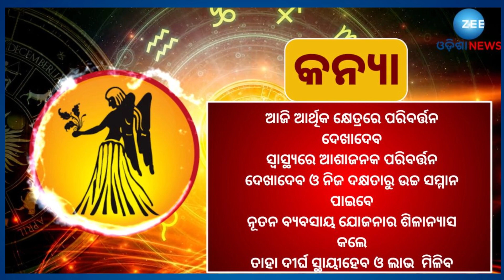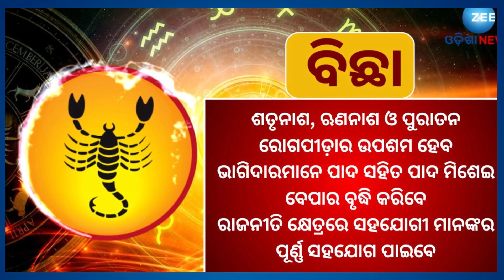Today Horoscope । Know Your Horoscope Today 3rd December 2023 । ଜାଣନ୍ତୁ କେମିତି କଟିବ ଆଜିର ଦିନ?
Horoscope Today 3rd December 2023: ବୈଦିକ ଜ୍ୟୋତିଷ ଶାସ୍ତ୍ର ଅନୁସାରେ, ମୋଟ ୧୨ଟି ରାଶିର ବର୍ଣ୍ଣନା କରାଯାଇଛି । ପ୍ରତ୍ୟେକ ରାଶିର ଜଣେ ସ୍ୱାମୀ ଗ୍ରହ ରହିଥାଏ । ଗ୍ରହ ଓ ନକ୍ଷତ୍ରଗୁଡିକର ଗତି ଦ୍ୱାରା ରାଶିଫଳ ଗଣନା କରାଯାଏ । ଆଜି ଅର୍ଥାତ ଡିସେମ୍ବର ୩ ହେଉଛି ରବିବାର।  ଆସନ୍ତୁ ଜାଣିବା ଆଜି କେଉଁ ରାଶିର ଲୋକଙ୍କ ପାଇଁ ଦିନଟି ଭଲ କଟିବ ଓ କେଉଁ ରାଶିର ଲୋକଙ୍କୁ ଅତି ସାବଧାନତା ସହ ଚଳିବ ପଡ଼ିବ...

About Channel:-